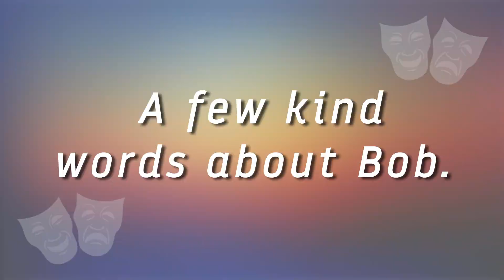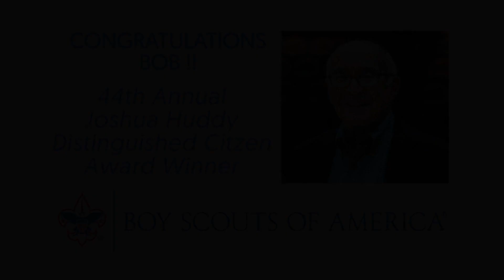Bob Rechnitz - 44th Annual Joshua Huddy Distinguished Citizen Award